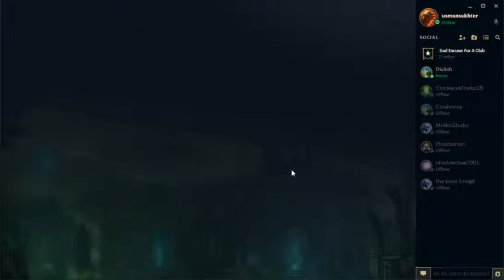THE RETURN OF MAJESTY (gone very sexual)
Hey guys it is Majesty gaming here, I hope you enjoyed the video.